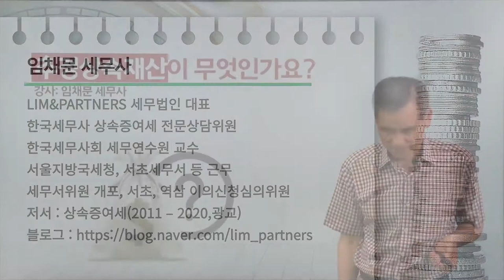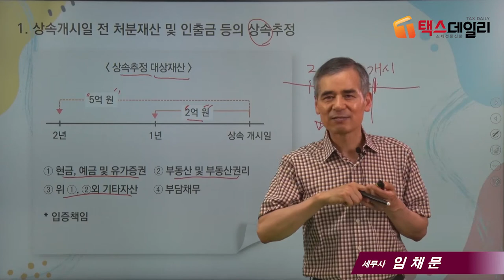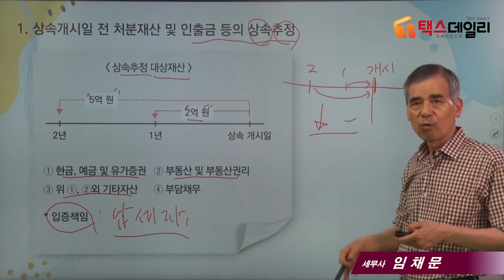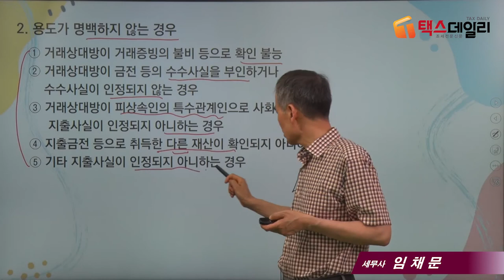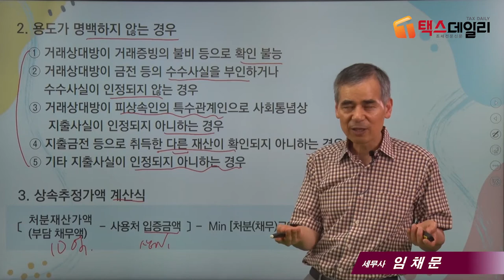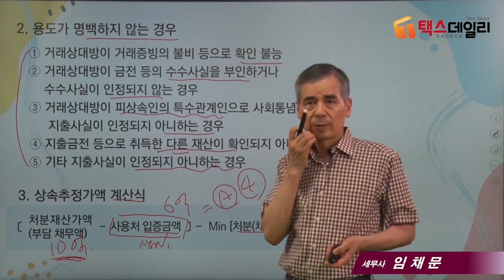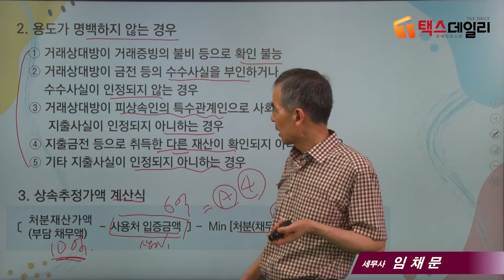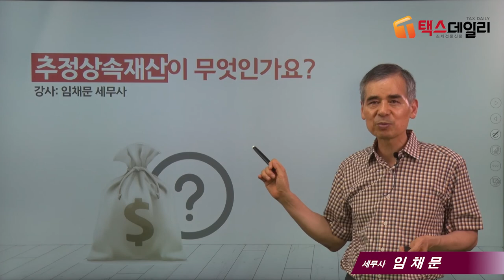[상속세 절세포인트]11_추정 상속재산이란?_임채문 세무사